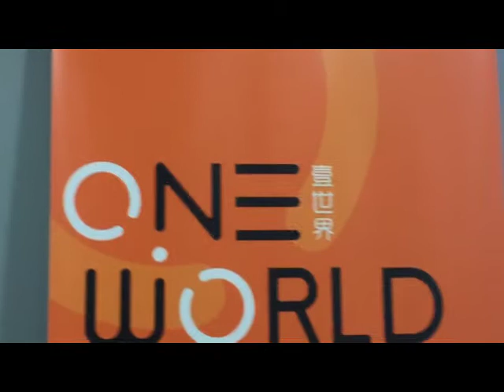OneWorld Internship 2018 Q3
Students from Nilai University, UTAR Kampar, UUM, Erican